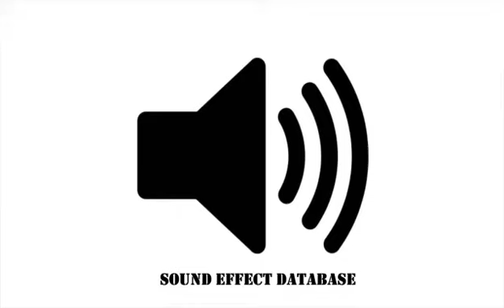Sword Scrape Against Sword Sound Effect